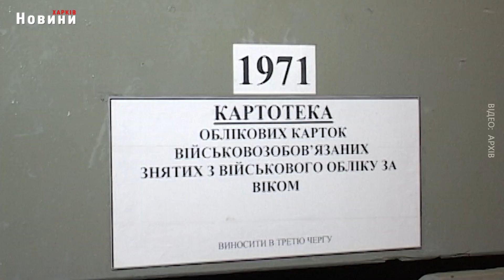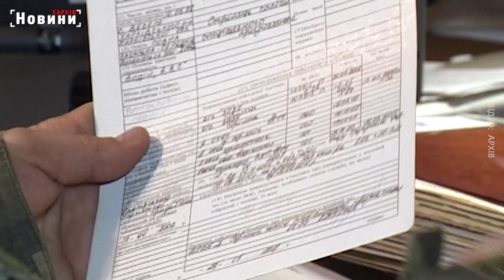Для отримання статусу учасника бойових дій необхідна лише одна довідка - Кабмін підтримав зміни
Кабмін ухвалив рішення спростити процедуру отримання статусу учасника бойових дій. Тепер потрібна лише одна довідка. Що саме необхідно - у нашому матеріалі.